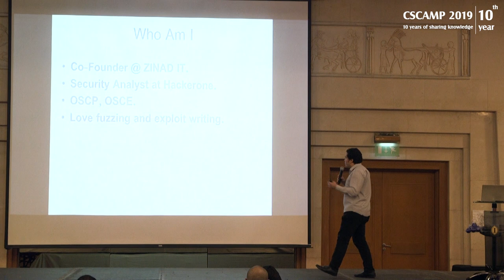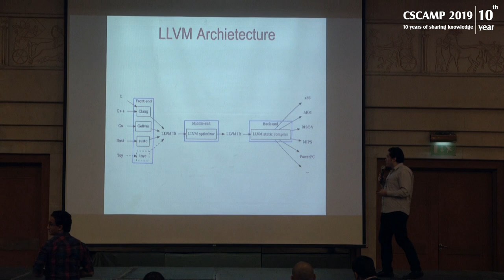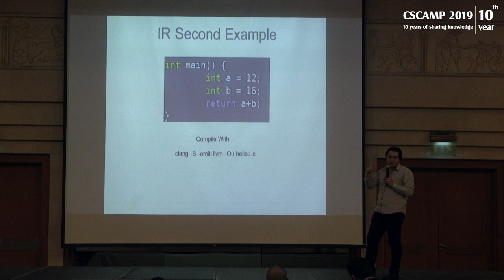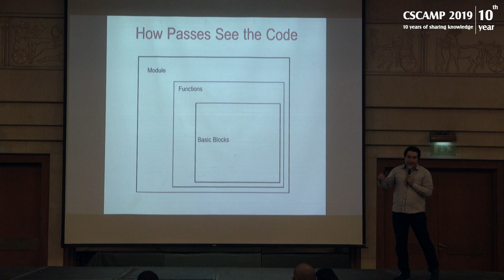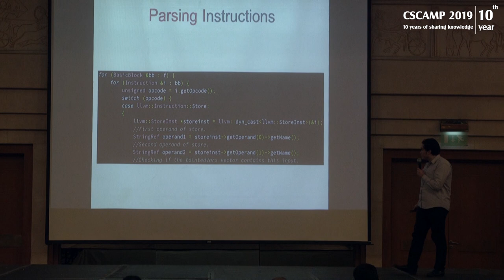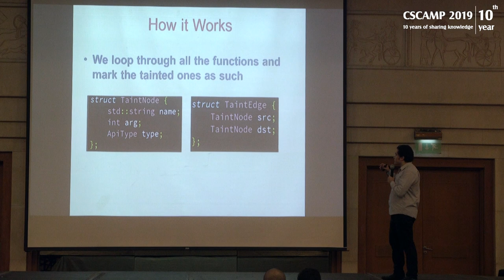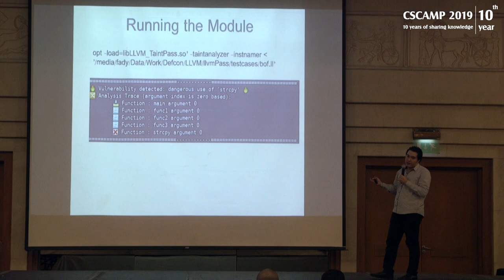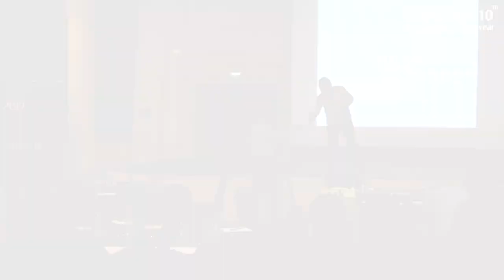APPSEC AFRICA: LLVM Demystified: Building a Taint Analysis Pass - FADY OTHMAN |CSCAMP2019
LLVM is a set of powerful compiler and toolchain technologies, due to its modularity and the ability to add functionality using passes, it attracted many developers and hackers, LLVM can be used for both static analysis and code instrumentation, popular security projects rely on LLVM for static analysis and instrumentation like AFL Fuzzer and KLEE which uses LLVM for symbolic execution, The goal of this talk is to introduce you to LLVM and help you to get started with writing LLVM passes which has so many security applications, we will do this by writing an actual pass the performs taint analysis and detect user input passed to dangerous functions, the implementation shows how powerful LLVM is given it’s done in a very few lines of code.

Fady Othman is AppSec Consultant & ZINAD Co-founder.

Fady is an OWASP Cairo chapter board member, he is the author for number of Metasploit modules. Fady is the cofounder of ZINAD IT where he engaged in developing security software in addition to his past engagement in the red teaming, penetration testings and code review projects for enterprise customers in middleast and Africa, In his spare time he likes to do fuzzing, exploitation, reverse engineering and sometimes bug bounty.